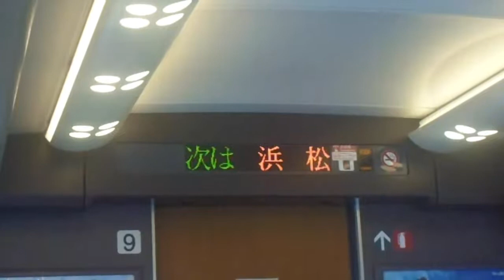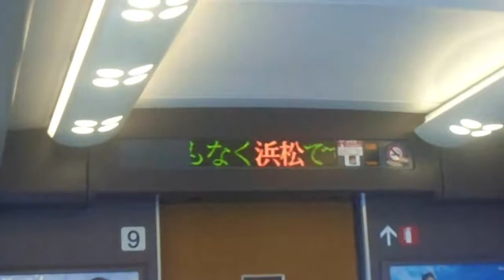東海道新幹線こだま号新大阪行き浜松駅到着前車内放送【JR西日本車両】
東海道新幹線こだま号新大阪行きの浜松駅到着前の車内放送です。JR西日本車両なので、いい日旅立ちのメロディーが流れます。